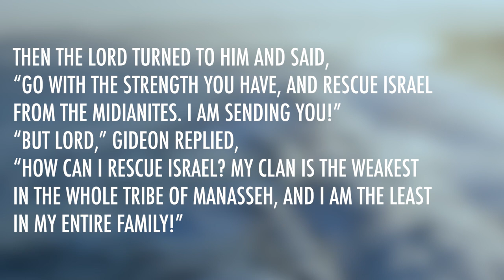Judges 6 | Daily in the Word | Pastor Roger Harris